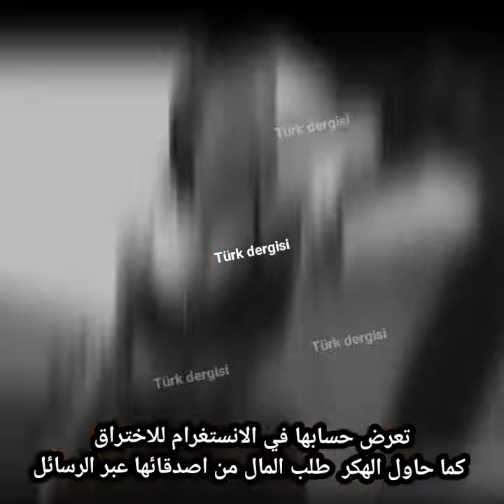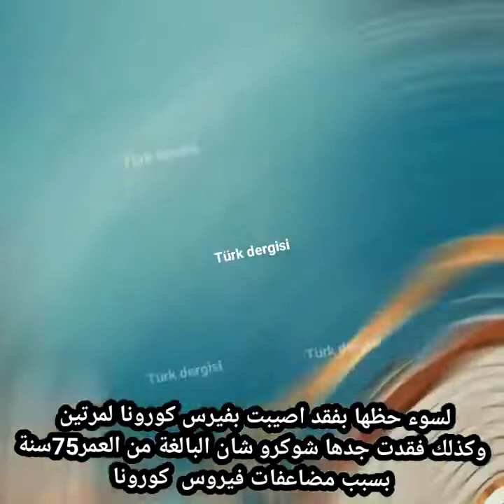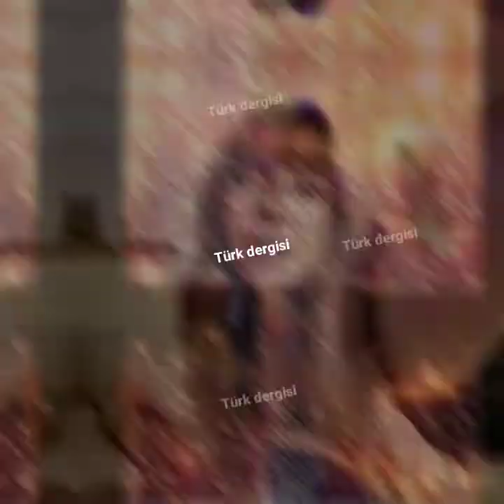معلومات عن الممثلة التركية بيران داملا يلماز وبطلة مسلسلات ازهار حزينة والسد و قلبي كذبة بيضاء ممنوع